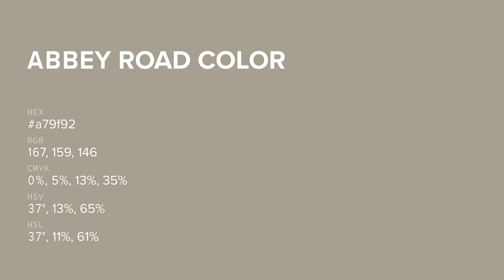Abbey Road color a79f92 hex color - Yellow color - Cool color a79f92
What color is Abbey Road ? a79f92 hex color - Yellow color - Cool color a79f92

Hex a79f92 Color Code is also known as Abbey Road color.